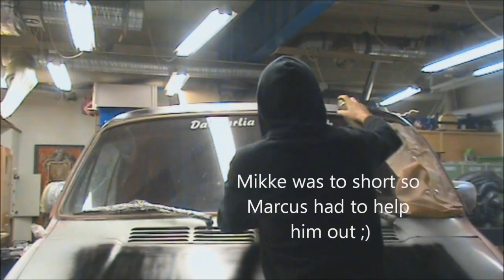Dodge Van painted with Posca Markers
Mikke Kallioniemi from Next Door Studio has painted Lazy Joe Dodge Van. Mikke has only used posca markers and Montana spray cans. Part of it was painted live during Power Meet, Västerås Sweden 2012.

Music from Grand Design, for more info about them, please

Thanks for the sponsorship of markers and spray cans from Posca Coloring and Highlights.